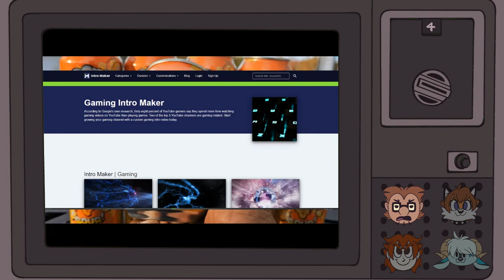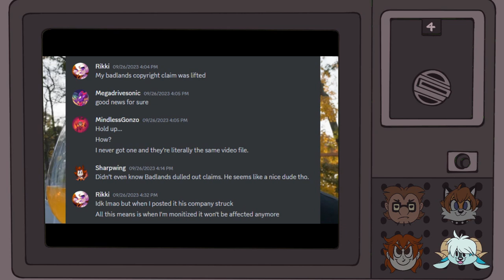Chugging And Puckering! (MM Watch BadlandsChugs Drink Warhead Sour Soda)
We chugged this last fall and I forgot to upload this. Whoops.